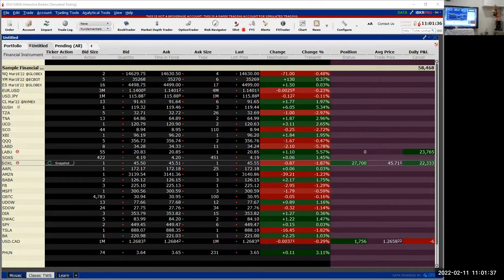Real Time ETFs Trading and Ready to go live worldwide 3